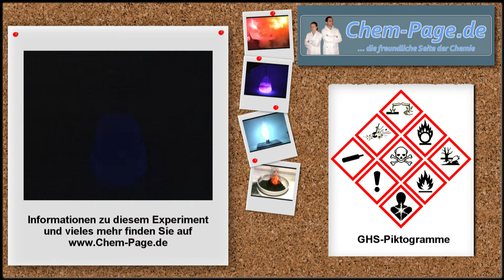Chemolumineszenz mit Luminol und Kaliumpermanganat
In einem abgedunkelten Raum wird in eine vorgelegte Luminol-Lösung eine Kaliumpermanganat-Lösung gegossen.